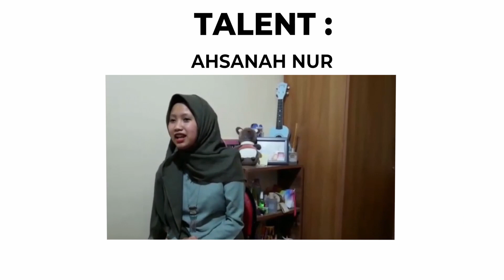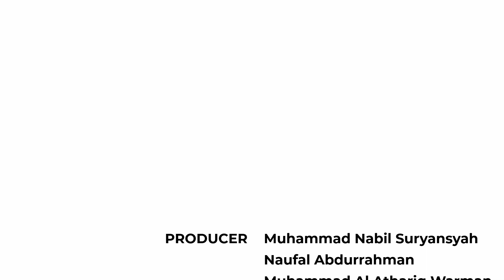Selamat Hari Raya Idul Fitri 1441H by PPI Bursa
Kami segenap keluarga PPI Bursa mengucapkan, Selamat Hari Raya Idul Fitri 1441H, Mohon maaf lahir dan batin.

Credits to:
Muhammad Nabil Suryansyah
Naufal Abdurrahman
Muhammad Al-Athariq Warman
Vichi Sicha
Akbar Maulana
Abdul Fattah
Ahsanah Nur
Rizki Ihsan
Nikita June Putri Effendi
Ghozi Fakhrurrozi
Naura Maulidiah
Tazkia Annafsi Aulia
Achmad Muqsithul Islam Hanafi